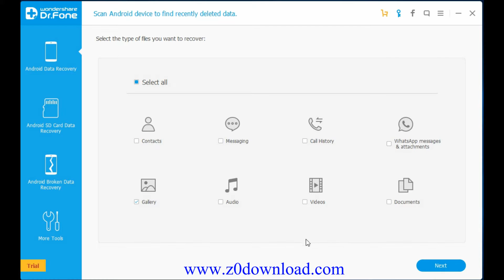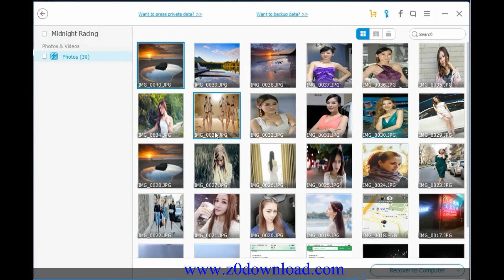Recover Samsung Data,Recover Lost or Deleted Files on Samsung Galaxy S7/S6/S5/Note 5/4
Use Guide to Recover Lost or Deleted Files on Samsung Galaxy

Samsung Data Recovery not only can help you recover deleted or lost contacts, text message, photos and videos from all kinds of Samsung phones or tables,but also allows users recover data from Broken Samsung Galaxy S5/S4/S3, Galaxy Note 5/Note 4/8/3.
Learn this use guide:
How to recover data from Broken Samsung phone